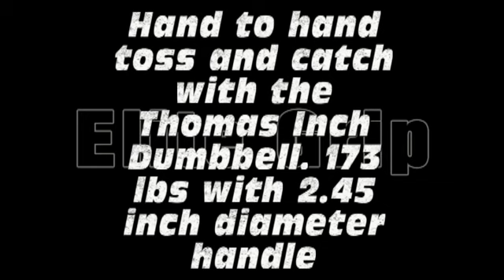Thomas Inch Dumbbell hand to hand throw Adam T Glass elite grip strength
8 Jan 2012. body weight is 217 today.